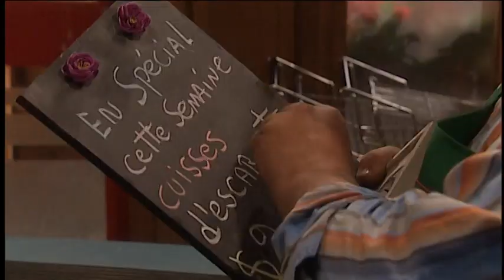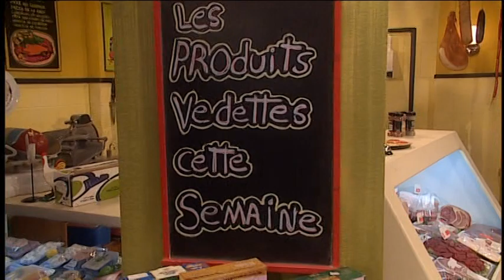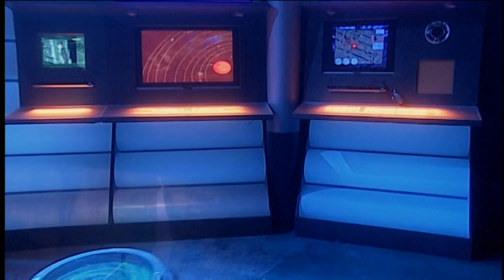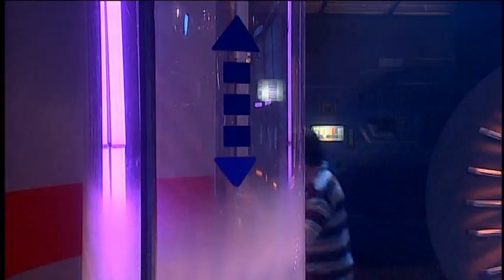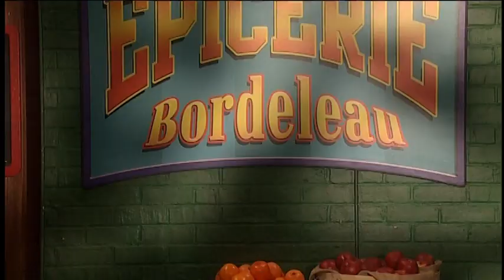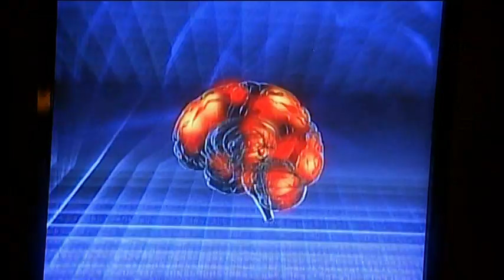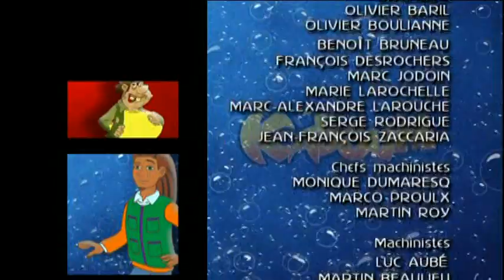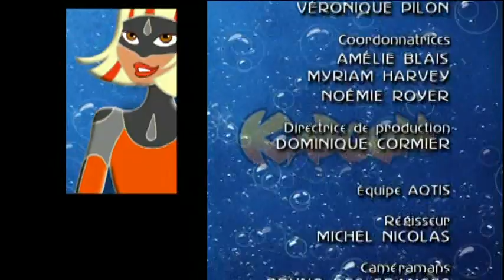Kaboum - Saison 2 - Épisodes 34 à 40 & 42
34- Dans l’antre de Morviaq
35- Humour noir
36- Morviaq contre les Rodamraks
37- Imili Krishi
38- Que sera sera
39- Éloi chez les Krâshmals
40- Les lunettes magiques
41- Clara, l’enfant martyre